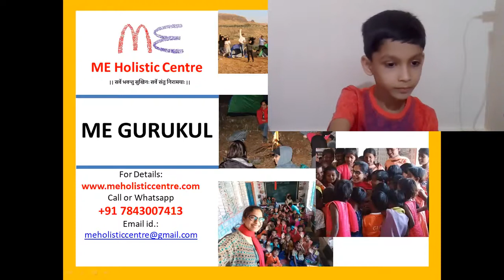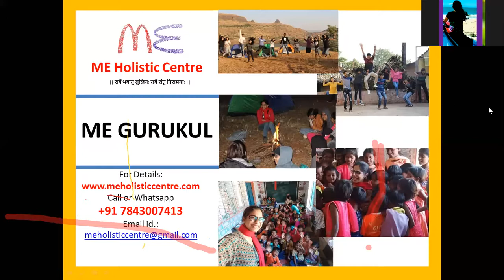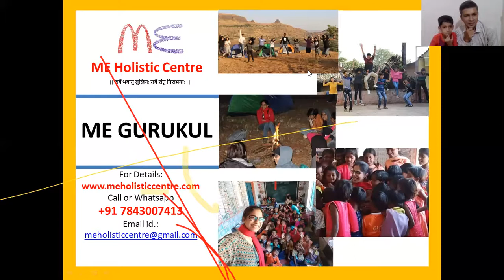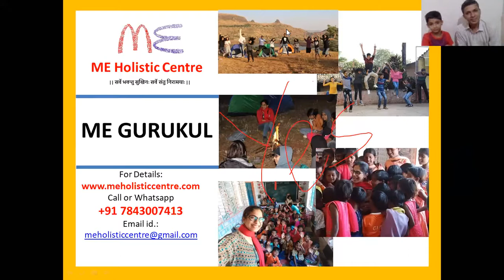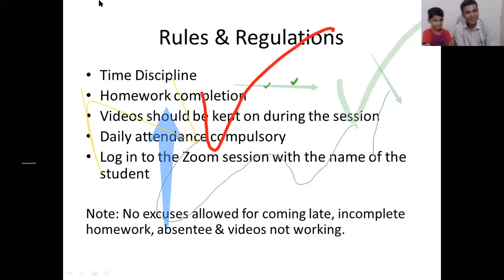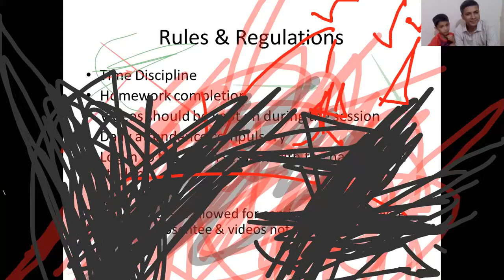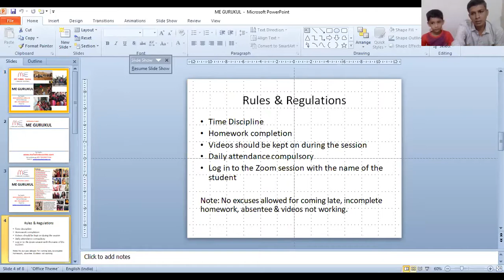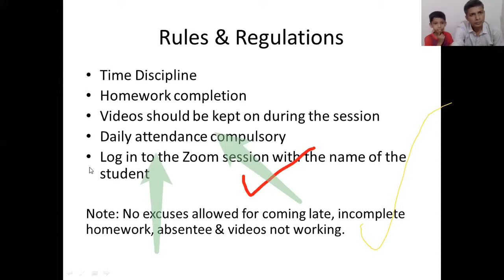ME Gurukul introduction